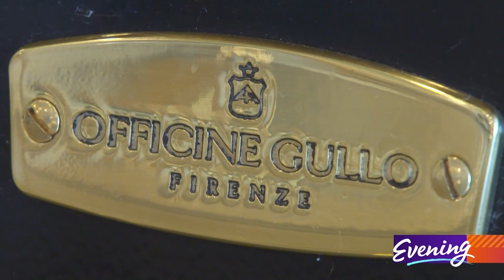Live in timeless luxury in this historic Seattle home - Unreal Estate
In one of Seattle's oldest and grandest neighborhoods, a historic home awaits a new owner.

"So the house was built in 1924," said Brian Flynn, the owner of the home. "They started working on it about 100 years ago. It was built for the CEO of what's now Puget Sound Energy."

"When we looked around the house, as we walked through it, every room seemed to be a wow room. It's like, 'Wow, this is a beautiful room. This is a beautiful space.' And so we fell in love with the property."

"It's a five-city lot house and the house itself is a little under 12,000 square feet," Flynn said. "In the foyer, they laid some tile that was from a Spanish castle. And so that made it quite special. It's something that I'd never seen before it was really distinctive."

"The living room is really for entertaining. We'll have upwards of 50 to 100 people in just that space because it's so large."

"The dining room can see at least 20 people. There was a large chandelier that was beautiful, but what my wife was able to find she found three chandeliers from the Plaza Hotel in New York City and bought them and they just they look beautiful."

Beautiful is almost an understatement when it comes to the kitchen.

"We wanted to have a chef's kitchen, a real chef's kitchen," Flynn said. "We looked around to try to find what are the best cooking islands that are built anywhere in the world. And I happened upon a company in Florence, Italy called Officine Gullo. It required eight men to move just half of the island into the kitchen because it weighed 1,600 pounds. And so, it's quite dramatic when you see it. And it's awesome to cook on."

"This is the family room. So we spent a lot of time in this room. It's adjacent to the kitchen," Flynn described. "We had a covered terrace put in with heaters in the ceiling with a fireplace with a TV above the fireplace."

"The pool is absolutely beautiful art deco pool design. It was built about 50 years ago. It's almost 10 feet deep."

"This pickleball court, we're told by one of the former owners of the house, is the very first pickleball court in all of Seattle. And Senator Pritchard, who was one of the co-inventors of pickleball was friends with a former owner."

The home also has a golf simulator, a home theater, a gym, and a 12-hundred-bottle wine cellar that you may never want to leave.

"The secret of this home is that you have this great historic house and these beautiful rooms. But when the current owners did the remodel, they brought to this home what a lot of older homes don't have which is the flow. So it lives like people like to live nowadays," said Laura Halliday, the broker for the home with Realogics Sotheby's International Reality.

Moving on is never easy. But the Fynns hope whoever buys their historic home will treasure it as much as they have.

"I wanted to take something that was spectacular when we found it, and leave it even more spectacular when we leave it."

The home is currently on the market for 13.2 million dollars.